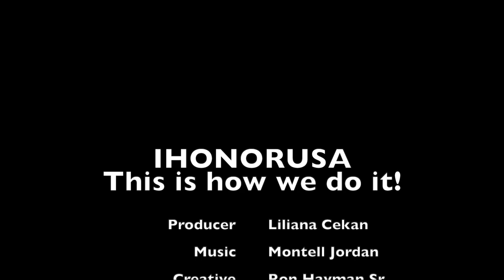This how we do it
This is how we support our troops at IHonorUSA.com